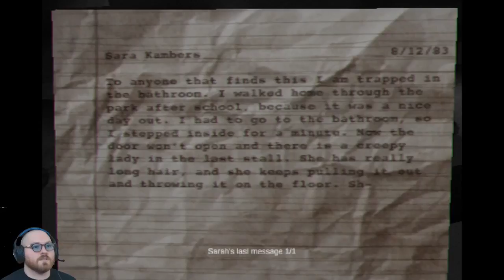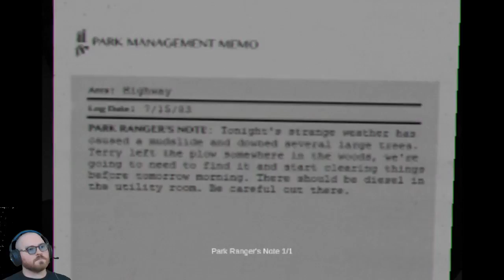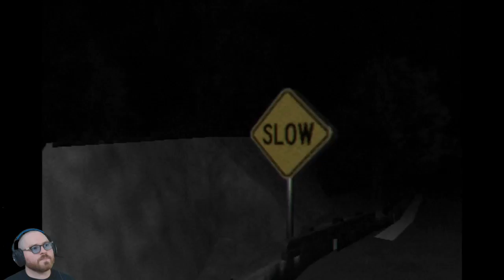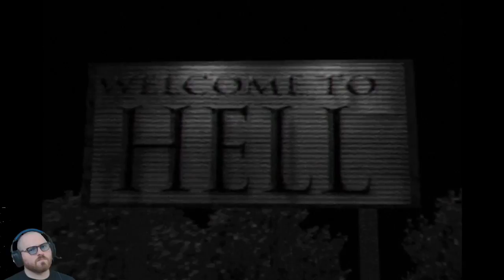Not Much Happens - Concluse - American Branflakes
Or does it? You'll have to watch to find out!